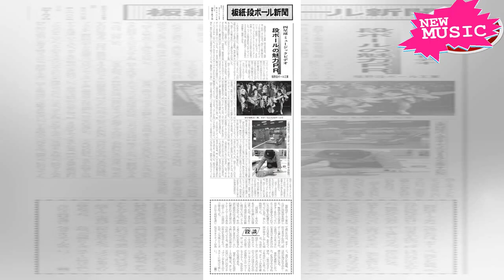四星球、段ボールへの愛情が認められ「段ボール新聞」の一面を飾る - 音楽ナタリー[ニュース]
四星球を紹介する記事が本日1月7日発行の板紙・段ボール新聞の一面に掲載されている。 板紙・段ボール新...